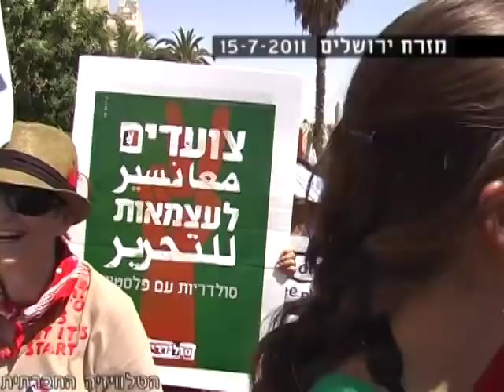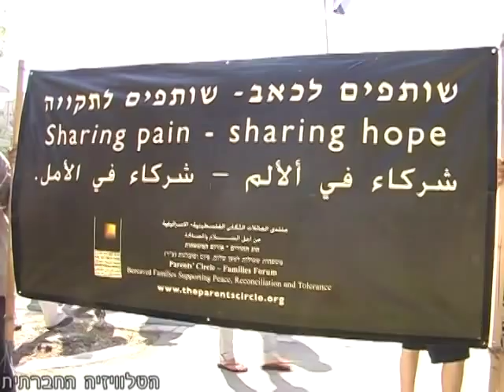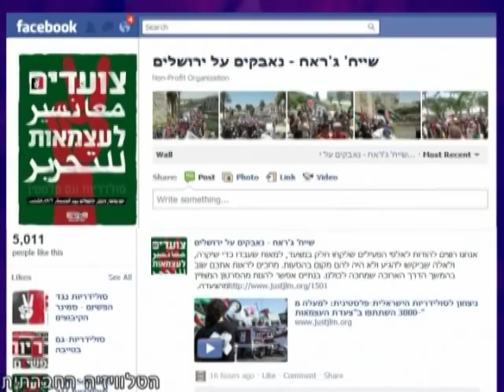סולידאריות - הקול האחר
אות הפתיחה לאירועי המחאה הצפויים להתקיים בישראל, לקראת ההכרזה הצפויה באום על מדינה פלסטינית, ניתן ב 15 ביולי 2011 בצעדה משותפת ומרשימה של יהודים ופלסטינים בירושלים. תנועת סולידאריות, שביססה את מעמדה בשנה האחרונה בעקבות המאבק העיקש לזכותם של הפלסטינים בשכונת שייח ג'ראח בירושלים, סחפה אליה אלפי אנשים מכל הארץ. אם עד כה קראו ארגוני השלום בכל הזדמנות לחדש את המשא ומתן עם הפלסטינים, קראו הפעם המפגינים בצורה נחרצת - די למשא ומתן! אירוע, שמהווה אות פתיחה לאירועי המחאה שיבואו לקראת ההכרזה הצפויה באום על מדינה פלסטינית יכול היה לכבוש את כותרות מהדורות החדשות ביום שישי, אך למפגינים, למודי הניסיון, ברור כי רוח גבית למחאה שלהם לא תגיע מהתקשורת, שאכן לא סיקרה בהרחבה את ההפגנה.
הטלוויזיה החברתית.